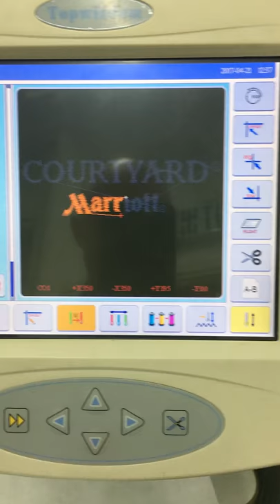Chef Jacket gets her tattoos!